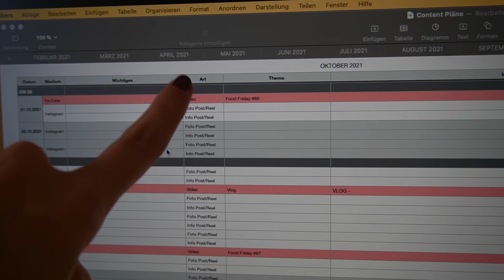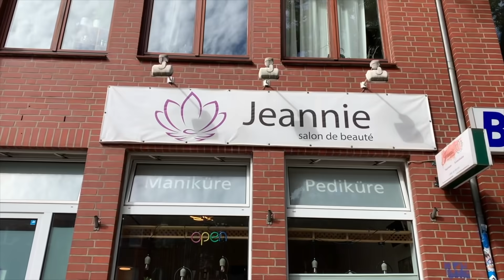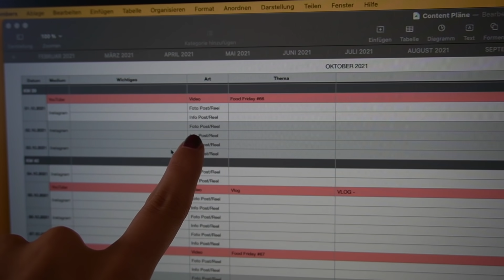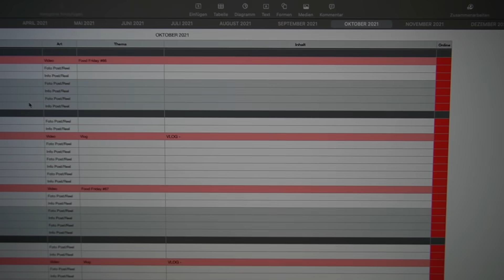VLOG » Veganes Picknick zu Hause, Content Planung, Home Workouts, Kombucha machen, Haarpflege uvm.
Ich habe euch mit durch den Alltag genommen 💛🌞🍂 Rezepte findet ihr weiter unten!

» 20% FORMEL Skin (Vegane medizinische Hautpflege gegen Unreinheiten): FRANCI20 (auf die ersten 2 Monate)

00:00 Intro
00:22 Vegane Zahlentorte
00:48 Veganer Shellac
02:07 Veganes Picknick zu Hause
03:26 Blootooth Tastatur
04:30 Content Pläne
06:34 Kombucha selber machen
08:36 Kooperationsshooting
09:17 Home Workout
10:06 Haarpflege mit Jojobaöl
11:16 Reste Mittagessen: Poke Bowl
12:29 Outro

REZEPTE

MEIN EQUIPMENT'
Zum Filmen & Fotografieren:

Dieses Video enthält unbezahlte Werbung wegen Markennennungen.